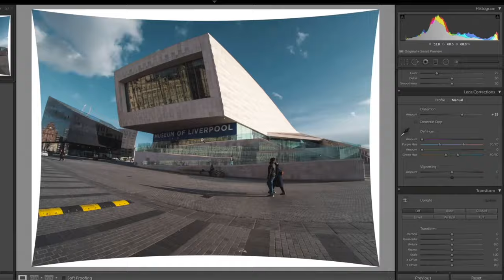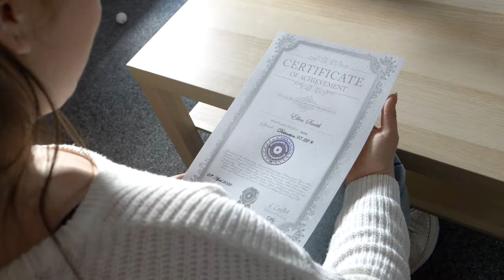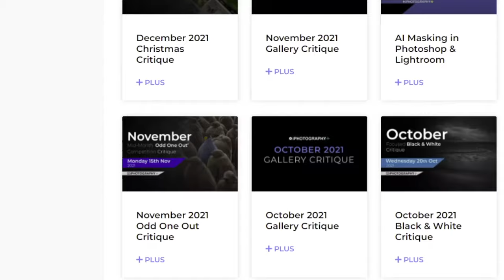Online Photography Courses for Beginners and Amateurs - 18 Courses to Choose From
That's us! We're iPhotography, the world's most trusted and long-standing online photography communities and training providers.

We teach beginner and amateur photographers how to take amazing photos across our 18 in-depth photography and editing courses online.

With 100+ extra free tutorial videos, podcasts, webinars Q&As, live streams and private members club there's so much to explore, learn and enjoy with iPhotography.com